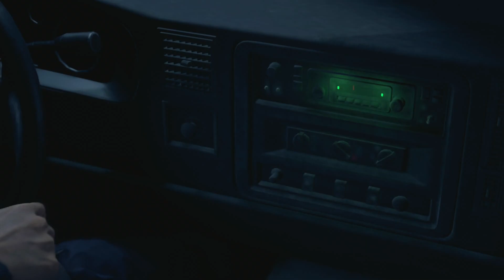Resident Evil 4 (Chapter 1) | Playstation 4 Longplay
Resident Evil 4 is a 2023 survival horror game developed and published by Capcom. A remake of the 2005 game Resident Evil 4, it was released on PlayStation 4, PlayStation 5, Windows, and Xbox Series X/S on March 24, 2023. Players control the US agent Leon S. Kennedy, who must save Ashley Graham, the daughter of the US president, from the mysterious Los Iluminados cult. Resident Evil 4 (2023) is a remake of the 2005 game Resident Evil 4. It features "over-the-shoulder" third-person shooter gameplay similar to the original, while drawing from the remakes of Resident Evil 2 (2019) and Resident Evil 3 (2020). Resident Evil 4 features redesigned visuals, designed to create a tenser atmosphere, along with new character designs and backgrounds. It offers six controls schemes, including one styled after the original game.  Occasionally the player must solve simple puzzles.